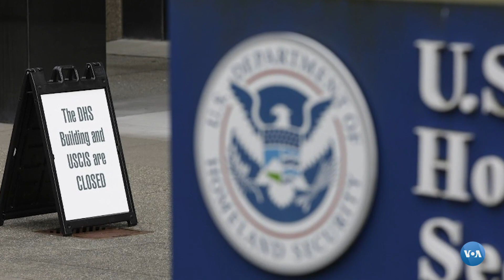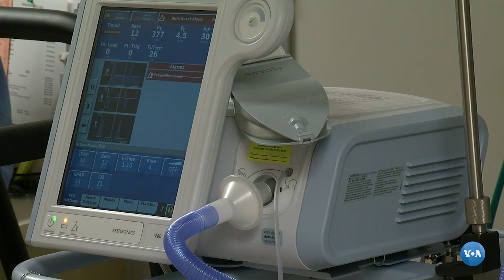COVID-19: Sistema de saúde dos EUA à beira da ruptura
A pandemia do novo coronavírus levou o sistema de saúde nos Estados Unidos, particularmente os hospitais, à beira da ruptura, com os Estados a recorrerem a mais profissionais para os serviços de urgência.